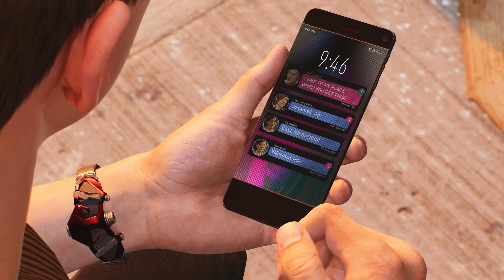Lowkey Marvel's Spider Man 2 Chapter 21: Wake Up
Hey Everyone!!! It's Daniel (AKA LowKey Gamer D)

Comment what's your favorite part of the video!!!

On this channel, there will be funny clips of me playing games by myself, my friends, and the gaming community
There will be a least 1 video per week

Editor: Me
Video editing software: Adobe Premiere
Game Capture: Elgato Game Capture HD60 S
Game: Marvel Spider-man 2

"I do not have the rights to any of the music that is played in any of the videos on this channel"

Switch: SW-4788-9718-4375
PSN: Lowkey Gamer D